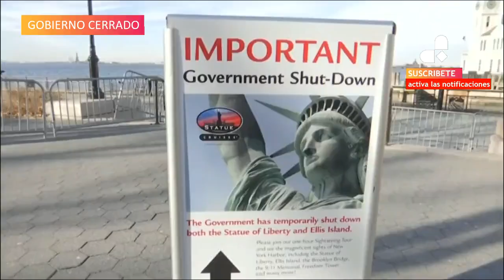El Gobierno federal de EEUU sigue cerrado ante la falta de acuerdo